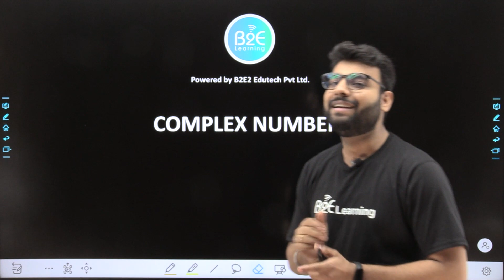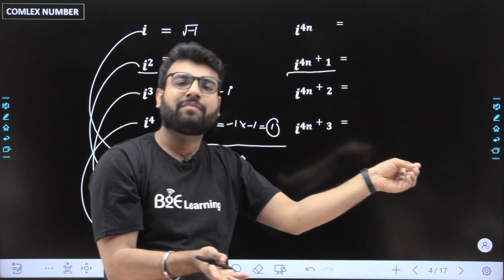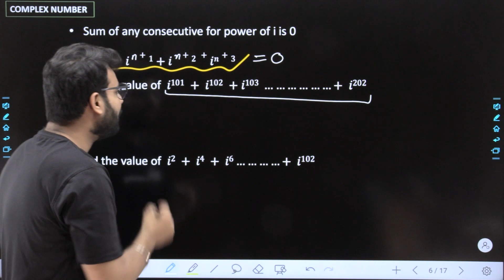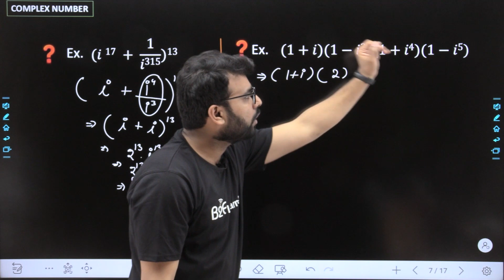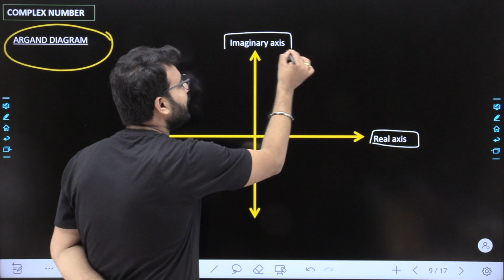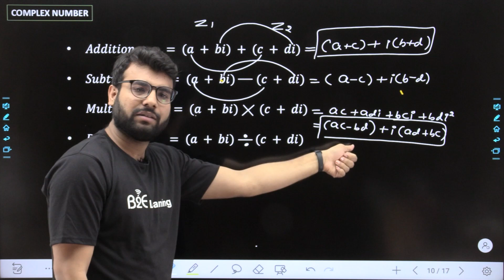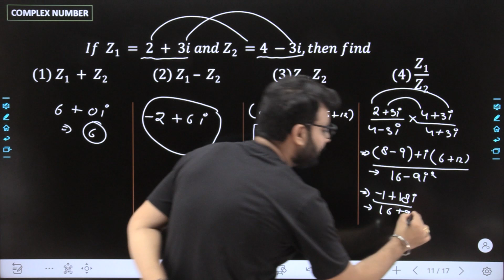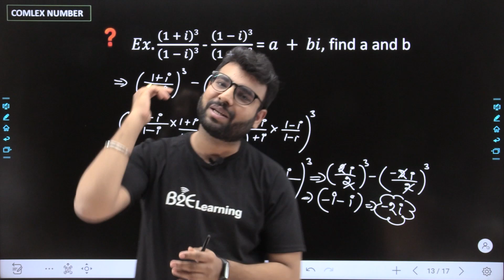Complex Number Class for IIT JEE by Nitesh Sir | JEE Main Mathematics Quick Revision - B2ELearning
B2ELearning brings you yet another MATHEMATICS session to prepare you for JEE. In this session, we will be discussing physics important topic "COMPLEX NUMBER  ”, we will cover the basic concepts of the chapter, important topics, and tips & tricks to remember the concepts and solve some examples. Watch this video to know all about COMPLEX NUMBERS AND BASICS OF COMPLEX NUMBERS”. Learn the tricks & important concepts of COMPLEX NUMBER  | OPERATIONS ON COMPLEX NUMBER  | COMPLEX NUMBER in a simple & interesting way.

In this session, Nitesh Sir will discuss complex numbers IIT JEE, which will be helpful for you to crack JEE mains 2021.
1. complex numbers class 11
2. complex numbers
3. complex numbers iit jee
4. complex numbers engineering mathematics
5. de moivre's theorem complex numbers
6. complex numbers class 11 iit jee
7. complex numbers class 11 in hindi
8. class 11 complex numbers
9. class 11 maths complex numbers
10. complex numbers jee
11. complex numbers class 12
12. complex numbers for iit jee
13. complex numbers class 11 miscellaneous exercise